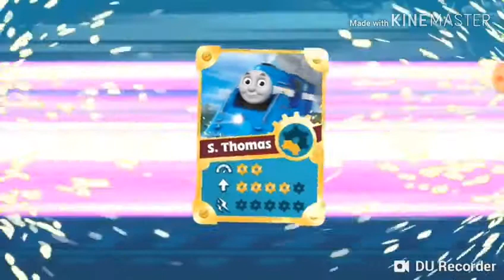GoGo Thomas Solo Run,Ayo Thomas Unstopable